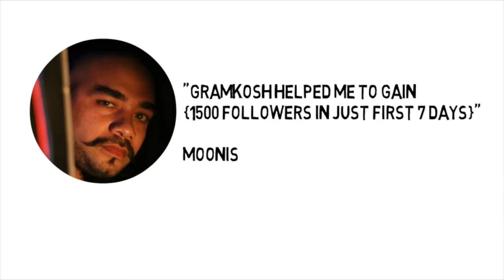GramKosh Testimonial 1